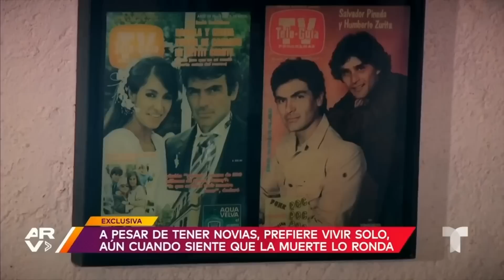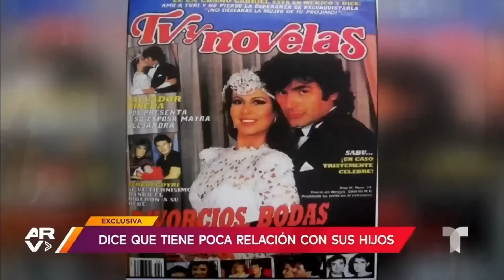Top 5: Natalia Alcocer fue detenida y Salvador Pineda no le teme a morir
Video oficial de Al Rojo Vivo. Natalia Alcocer "la vikinga" fue detenida en México; el actor Salvador Pineda dice que no le teme a la muerte; desaparece extraña figura que habían hallado en Bolivia, los habitantes aseguran que se trató del cadáver de un extraterrestre.

00:00 - Recap
00:11 - Migrante sobreviviente de incendio asegura que los dejaron a su suerte
03:11 - Abre las puertas de su refugio en México donde se recupera de una fractura de cadera
09:09 - Residentes aseguran haber encontrado el cadáver de un extraterrestre
11:11 - Detienen a Natalia Alcocer
15:11 - Dan a conocer las pavorosas imágenes de la masacre en una escuela cristiana en Tennessee